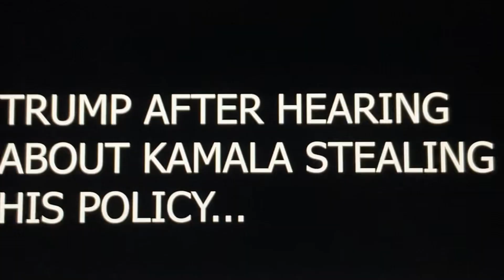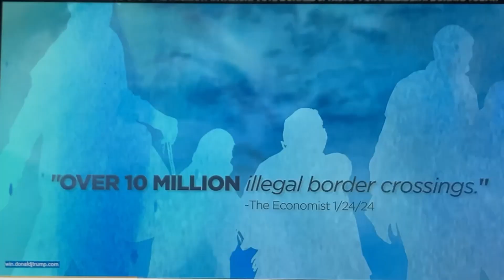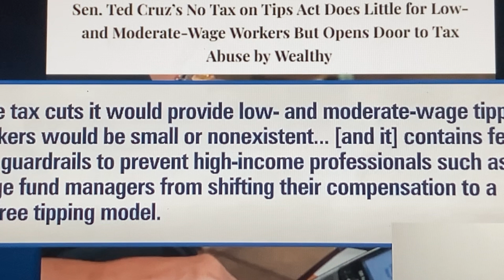Copycat Kamala BOOSTS No Tax on Tips!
Just call her Copycat Kamala as she takes credit for Trump's policy to cut taxes on tips for waiters, waitresses, caddies or those on Medicare. The lamestream media gives Harris all the praise for Trump's proposal!